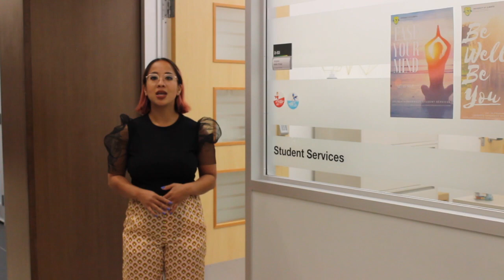Meet Student Services